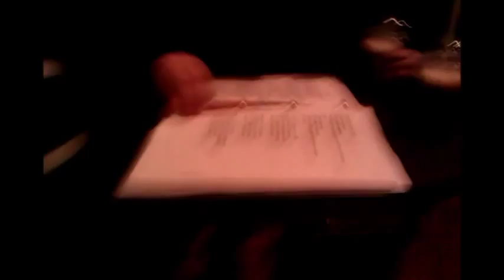Thessaloniki Part II The Return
Teaser from our trip to Thessaloniki for the live show at "Mavri Trypa",
Giorgos Dimitriadis & The Small Heroes.